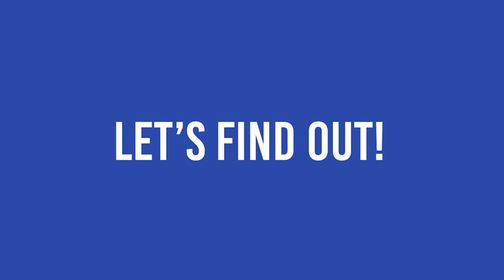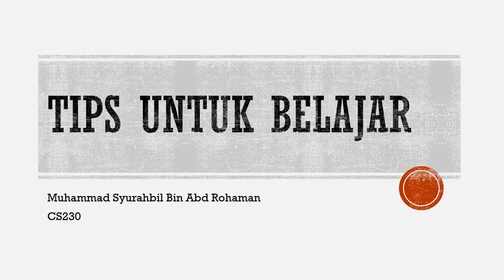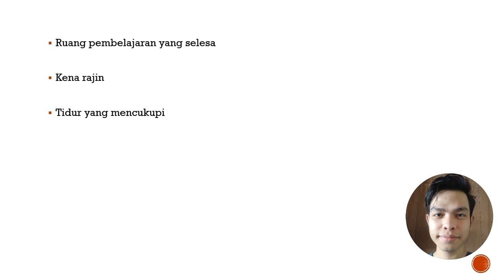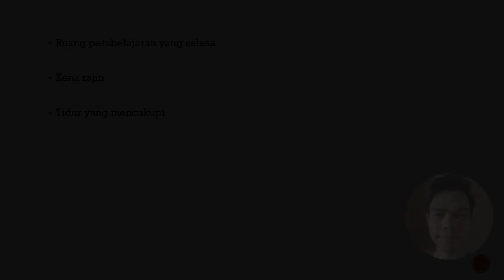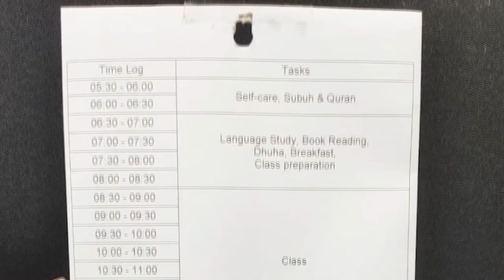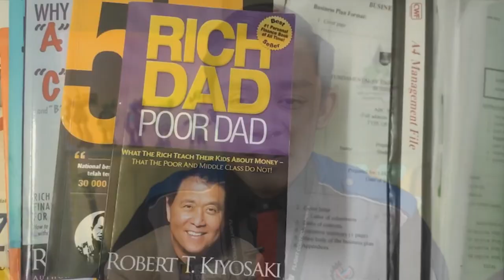[UiTM] Effective Study Tips A Sharing Session by Anugerah Terbaik Program Award Recipients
My Timestamp: 9:33 (UiTM Bukit Besi)

Reuploaded from my own personal copy, as a digital backup & future reference/ memory. All rights reserves to HEAUITMCT.
Success is for everyone.  Lets discover the secrets of 23 best students on how they study effectively.

Anugerah Terbaik Program

Peringkat Diploma:
NUR FATINA BINTI MARZUKI (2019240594, AC110)
ANIS DIANA BINTI ISKANDAR (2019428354, BA114)
AINA MADIHAH BINTI ABDUL RAHIM (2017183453, BA118)
NUR IDEEZA AINA BINTI JUNAIDI (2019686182, IC110)
NURAIN AMIRA BINTI OSMAN (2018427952, HM110)
NUR ANIS FATIHAH BINTI ABU BAKAR HAMZAH (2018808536, HM112)
SITI AISYAH BINTI JUSOH (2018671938, HM111)
AMIRUL FIRDAUS BIN ZAINAL (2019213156, HM115)
NUR RAMIZAH BINTI RAHIM (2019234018, EE112)
MOHAMAD ASHIF BIN AZHAM (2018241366, EE111)
AMININ AL-FATIHIN BIN ZAINUDIN (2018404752, AS121)
NUR AMYRA SYAFIQAH BINTI NORHISHAM (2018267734, EH110)
SYAKIR AL-MUHAIMIN BIN SUAZIZI (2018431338, EM110)
NURUL ATIQAH BINTI MOHD NAJIB (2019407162, CS110

Peringkat Ijazah:
NOR MASITAH BINTI MANSOR (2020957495, AC220)
FARIS AL-HAKIM BIN FAISAL (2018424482, BA242)
HUMAIRA NUHA BINTI MOHD HISAM (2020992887, BA244)
MUHAMMAD SHAHIR BIN MOHD FADZIL (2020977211, HM240)
ALIFAH ILYANA BT ANUAR (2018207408, HM242)
AMIRAH HANI BINTI ABDUL HADI (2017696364, CS247)
MUHAMMAD SYURAHBIL BIN ABD ROHAMAN (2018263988, CS230)
ANIS HAZIRAH BINTI JUWAHIR (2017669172, CS244)
AYU ERNADIA BINTI BABU (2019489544, CS264)